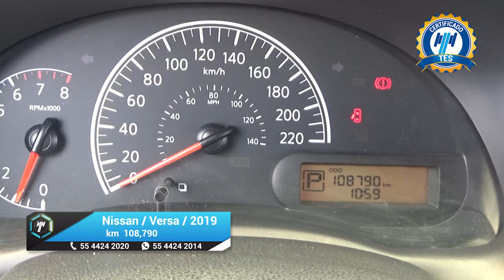Nissan / Versa / 2019 - 18877